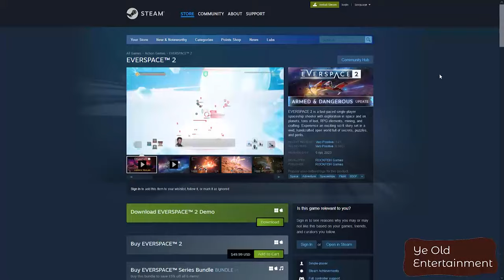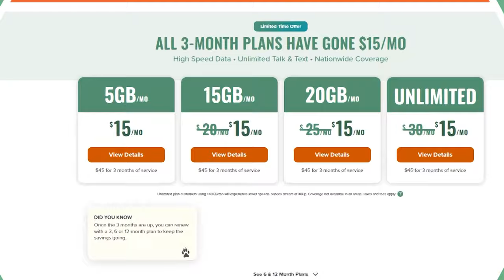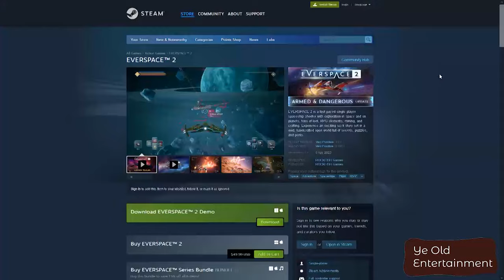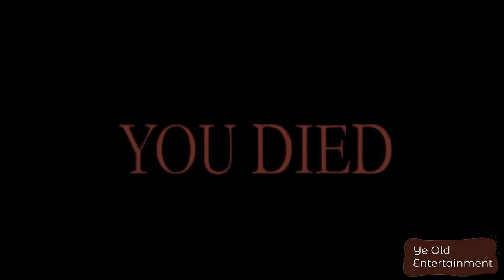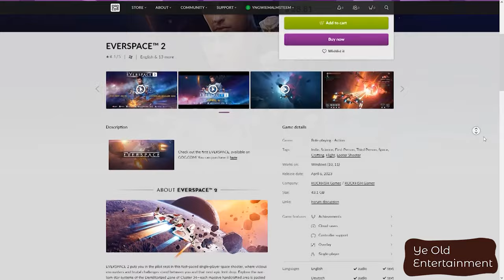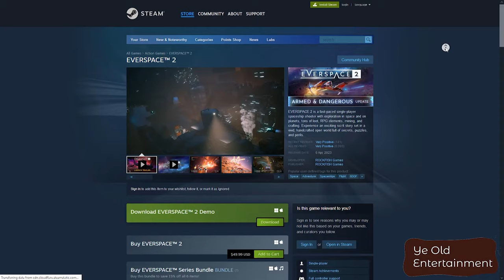Everspace 2 Review. A space themed RPG that is not Starfield (ARPG, but still)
Go to our partner to get premium wireless for as low as $15 a month. New activation and upfront payment for 3 mo. service required. Taxes & fees extra. Unlimited plans using more than 40GB/mo. will experience lower speeds with video streams at ~480p. Restrictions apply.

Everspace 2. Really? Why?
Well 1st I feel like we have been starved for story-based space themed RPGs for a long time. And the ones that we have gotten lately (looking at you Bethesda with your Starfield), are nothing to write home about, really.
And 2nd. Everspace 2 was marketed as a story-driven ARPG of all things in which you control a spaceship no less, rather than a character.  No exactly in the same ballpark as Diablo IV or Path of Exile, more like Star Wars: Squadrons with RPG mechanics, but there are some itches that this game will scratch thoroughly for fans of the sub-genre

Neverknowsbest video on space exploration didn't mention this one... he probably didn't play it... no wonder... but say a while and listen... because maybe he should've. I still thoroughly recommend that you check out some footage on Everspace 2 gameplay to make out your mind.